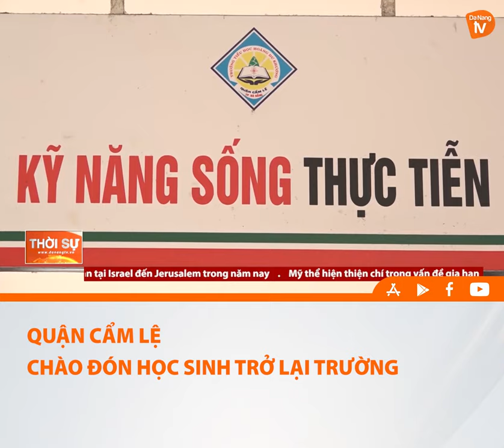QUẬN CẨM LỆ CHÀO ĐÓN HỌC SINH TRỞ LẠI TRƯỜNG